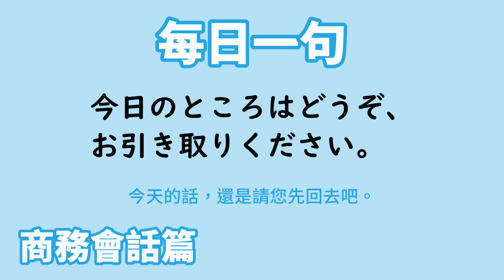【毎日一句】今日のところはどうぞ、お引き取りください。（商務会話篇）